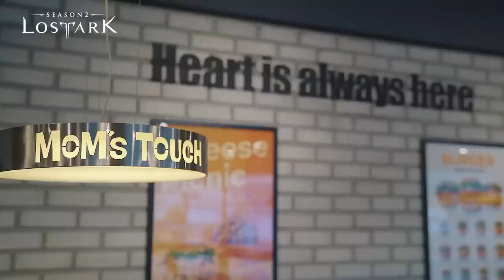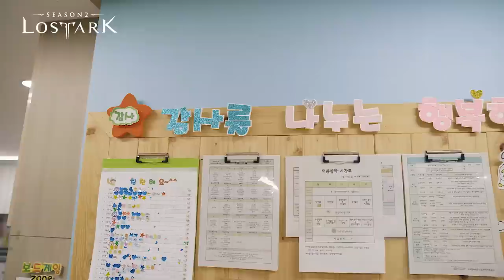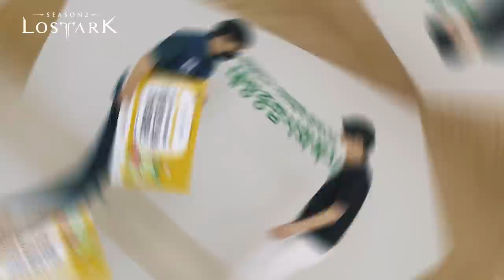[로스트아크]모험가 여러분의 행복한 맘스세트가 또 한번 도착했어요~!!!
지난 4월, 모험가 여러분들께서 '모코코 생일파티'에 보내주신 뜨거운 성원이
따듯한 마음이 담긴 행복한 한 끼가 되어,
도움이 필요한 전국 82개 기관의 소중한 분들에게 전달 되었습니다.

모코코 맘스 나눔 2차 캠페인 소식을 지금 확인해 보시고,
소중한 분들의 밝고, 힘찬 내일을 응원 부탁드립니다!